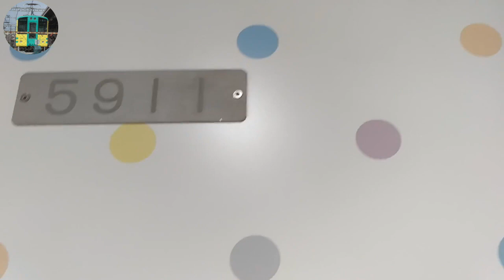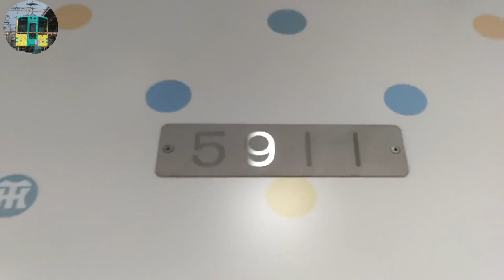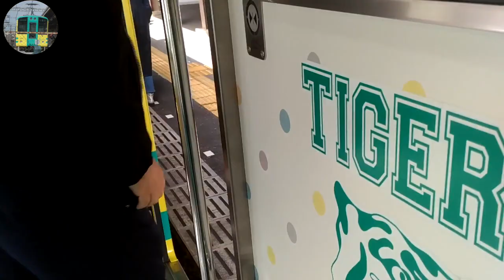SUB(2021年03月下旬撮影)普通武庫川→武庫川団地5500系TORACO号5911前面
2016年3月19日 改正
 2020年3月14日 一部変更
 2021年3月13日 一部変更
 阪神武庫川線　始：武庫川
 普通　武庫川団地前行き
 武庫川：休日ダイヤ
動画 駅 着発時刻 着発時刻
0:00:20 武庫川 15時00分
0:02:20 東鳴尾 15時02分 １番線
0:02:20  15時02分
0:03:20 洲先 15時03分 １番線
0:03:20  15時03分
0:05:20 武庫川団地前 15時05分 １番線